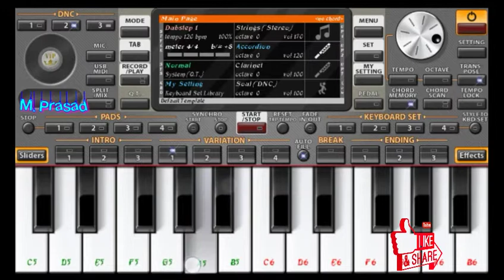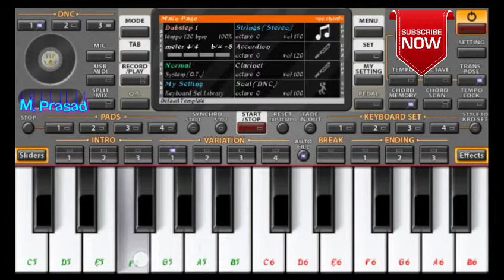Pachla kendu||Sambalpuri song||On piano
M.Prasad